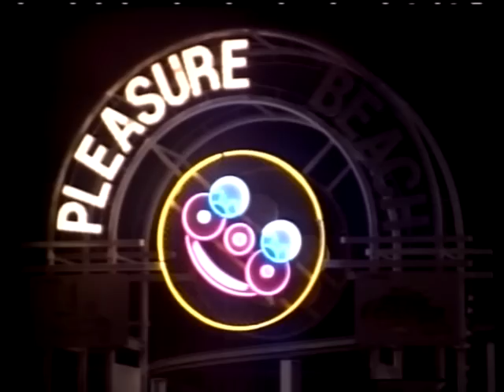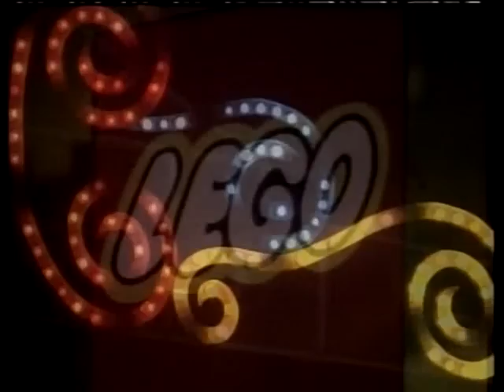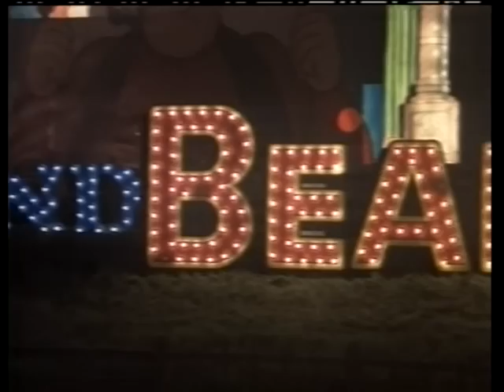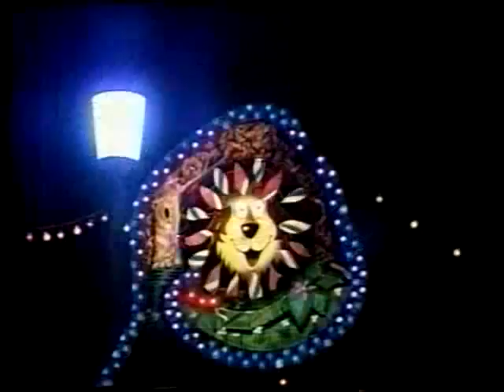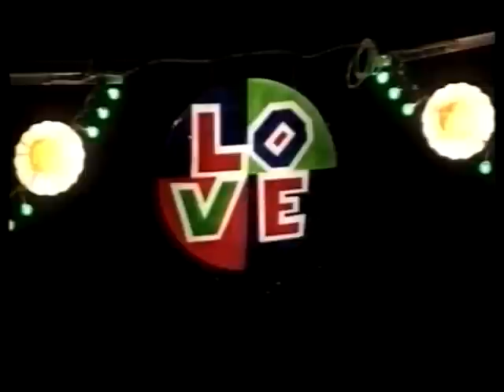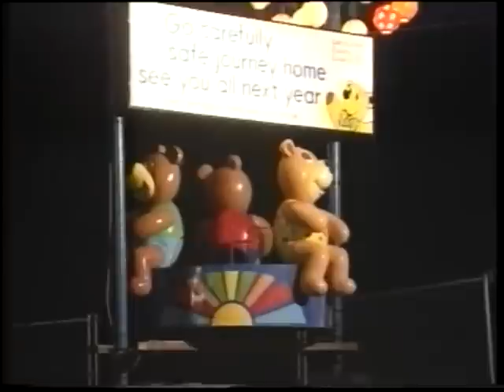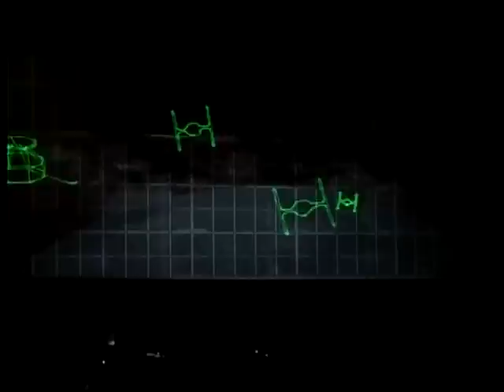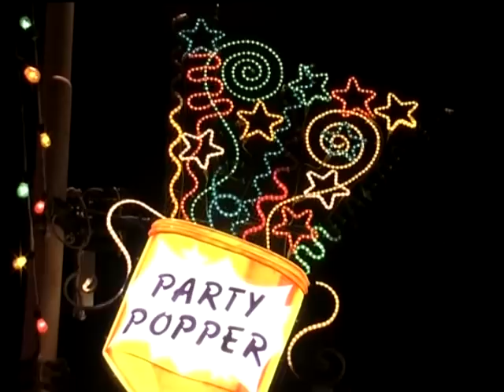Vintage Blackpool Illuminations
Some old footage of the Illuminations at Blackpool, this is from a Blackpool Illuminations DVD i have.